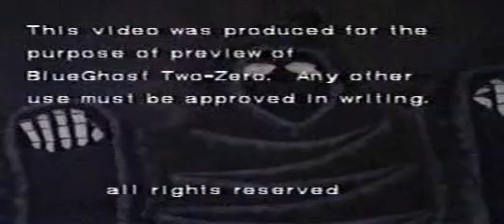BlueGhost Two-Zero Act Two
A Two Act one man Play written and preformed and posted by Robert N Drury.  It is about his experiences in VietNam and after.  Directed by Doug Donald for the Fly By Night Theater in 1987.  This Video was shot by Dubuque Photography Studios Director Phil Smith.
Sorry for the poor quality video